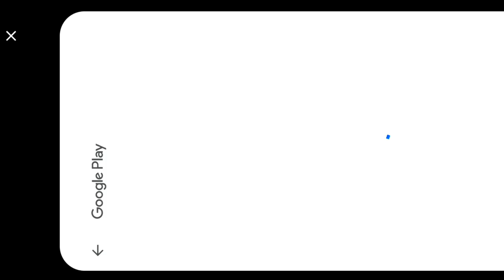I FINALLY ESCAPED THE GRANNY HOUSE | GRANNY3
/SOUMITRA GAMING LIVE

About : Soumitra Gaming is a YouTube Channel, where you will find gaming videos in Hindi, I hope this video was Useful and you liked it, if you did press the thumbs up button